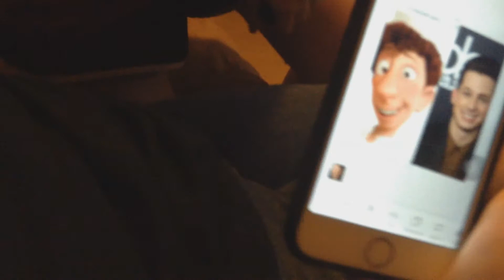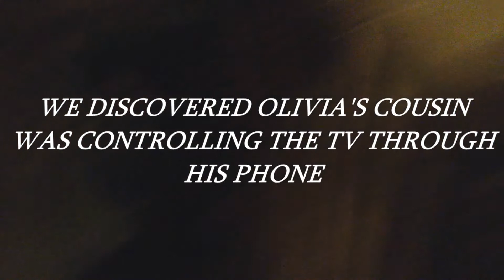NEW PUPPY!!!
OLIVIA GOT A NEW PUPPY AND HE IS SO CUTE IM CRYING

Socials:
Snapchat: Caitlyn.clines (code in outro)